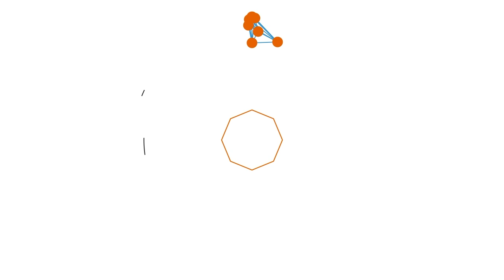BUPATI LANGKAT TINJAU VAKSINASI DI JAMBUR LALANA SEI BINGAI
Pemkab Langkat Terus Laksanakan Vaksin Masal
Bupati: Masyarakat Tidak Perlu Takut Vaksin Kehabisan
Langkat-
Pemerintah Kabupaten Langkat terus melakukan vaksinasi masal untuk masyarakat umum, kali ini bertempat di Jambur Bre Lalana, Desa Namuukur Kecamatan Sei Bingai, Langkat, Jum'at (1/10/ 2021).
Vaksinasi ditinjau langsung Bupati Langkat Terbit Rencana PA. Dikesempatan itu, Bupati mengajak masyarakat melakukan vaksin dosis pertama dan kedua.
Ia pun menghimbau, agar masyarakat tidak perlu takut vaksin kehabisan hingga tidak mendapatkan vaksin. Sebab vaksinasi ini digelar selama dua hari 1-2 Oktober 2021.  Selanjutnya pun akan terus dijadwalkan pelaksanaan vaksinasi oleh Dinas Kesehatan melalui seluruh Puskesmas yang ada di Kabupaten Langkat.
"Masyarakat akan dilayani dengan baik oleh vaksinator di Puskesmas," sebutnya.
Selanjutnya, dijelaskan Jubir COVID-19 Langkat dr.Azhar Zulkifli, pada pelaksanaan vaksin ini, berjenis Sino Vac, dosis yang disalurkan berjumlah 4.000 dosis, perharinya ditargetkan 2000 dosis yang disuntik.
Vaksinator yang bertugas dalam acara vaksinasi massal di jambur Bre Lalana Namu Ukur dari Puskesmas Namu Ukur Kec.Sei Bingai, Puskesmas Namu Trasi Kec.Sei Bingai, Puskesmas Bahorok Kec.Bahorok, Puskesmas Bukit Lawang Kec.Bahorok, Puskesmas Tanjung Langkat Kec.Salapian dan puskesmas Marike Kec.Kutambaru.
Turut hadir mendampingi Bupati, Plt.Asisten I Basrah Pardomuan, Kadis Perhubungan H.Mulyono, Kadis Kominfo H.Syahmadi, Kalakhar BPBD Irwan Syahri, Kabag Umum Eka Syahputra Depari, Kabag Prokopim Mahardhika Sastra Nasution, Plt Camat Sei Bingai Thomas Sitepu, Kapolsek Sei Bingai AKP R.J.Purba, Stakeholder Relation Menager AQUA Jimmi Simorangkir, dan lainnya. (yan/ikp)